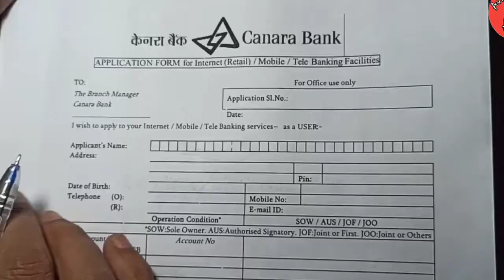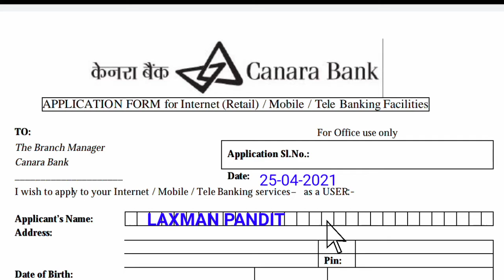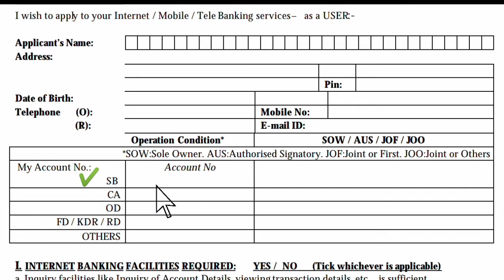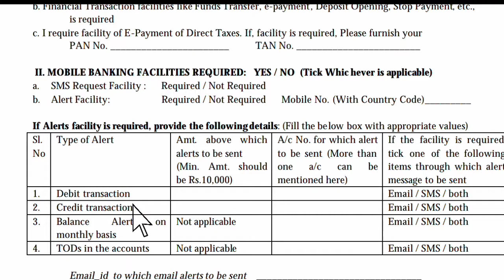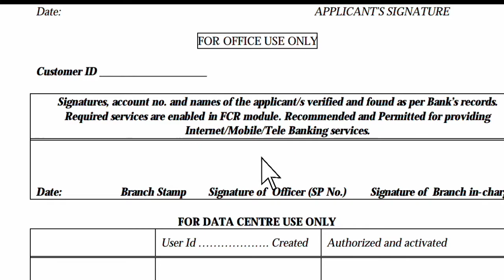केनरा बैंक का इंटरनेट बैंकिंग फॉर्म कैसे भरें | canara Bank internet banking form fill up 2021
About this Videos:- is video mein humne aapko bataya hai ki canara Bank mein internet banking Kaise apply kiya jata hai Kaise form fill Kiya jata hai in detail hindi me

TOP VIEWS VIDEO

Queries :-canara Bank Internet banking form Kaise bharen
Canara Bank ka internet banking form fill up
How to form fill up net banking canara Bank
Canara Bank internet banking registration form Kaise bhare
Canara Bank mobile banking form Kaise bhare
Canara Bank Internet banking
Canara Bank net banking kaise kare
Canara Bank internet banking form apply kaise karen
Canara Bank ka net banking form Kaise bhara jata hai
Canara Bank ka mobile banking chalu kaise karte hain